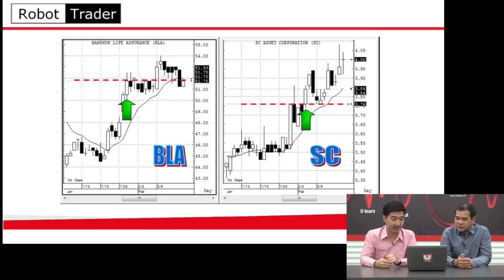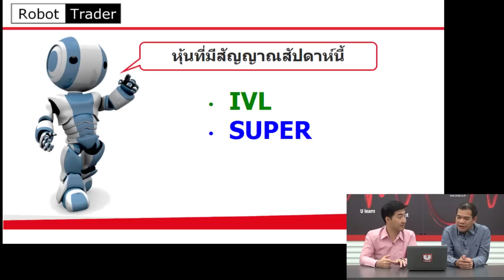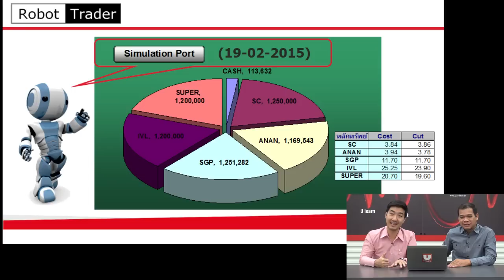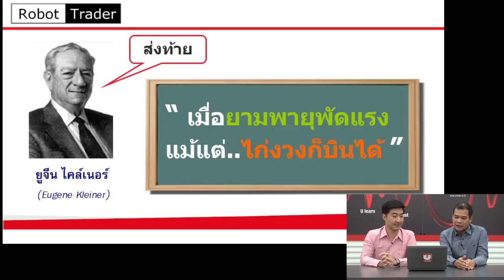Robot Trader #34 [IVL, SUPER] (19-02-2015)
รายการวิเคราะห์หุ้น ด้วยเครื่องมือที่เรียกว่า System Trading
พบกันในทุกวันพฤหัสบดี
ดำเนินรายการโดย ชาญวุุฒิ  สิทธิพงศ์พิทยา และสิทธิพร เจนในเมือง